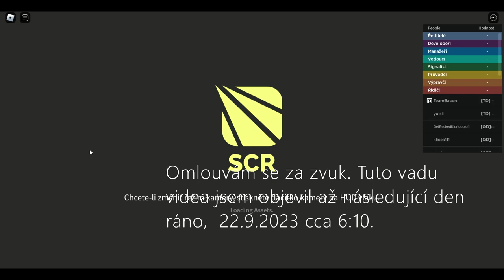Roblox #11 | Stepford County Railway | Special za 150 odběratelů